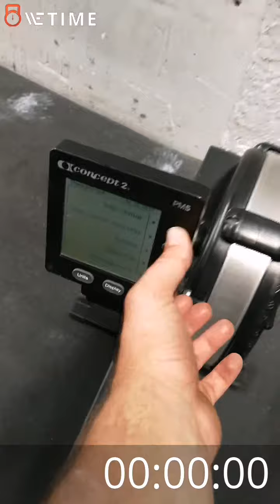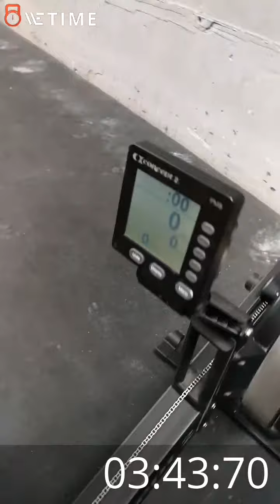Wod2 Scaled Alpha Games Borja Taboada